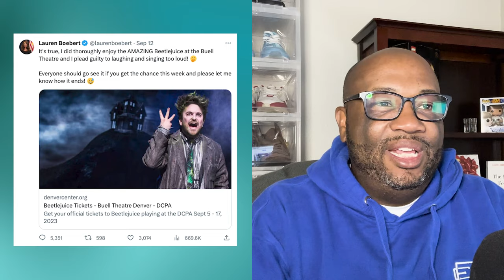THERAPIST REACTS to Lauren Boebert Getting Kicked out of Beetlejuice | Why is She So Entitled?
I thought today's topic would be a good lesson on entitlement, and why we all have a bit of it.